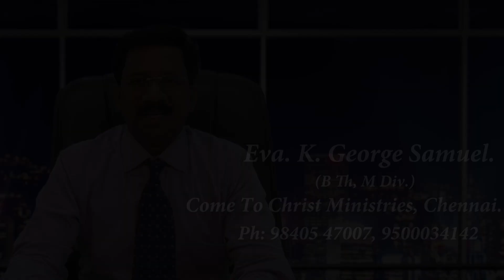God Will Give you Perfect Peace/Eva:George Samuel/ Chennai